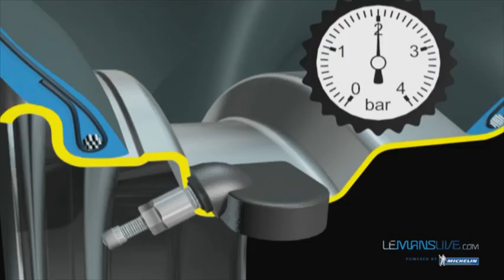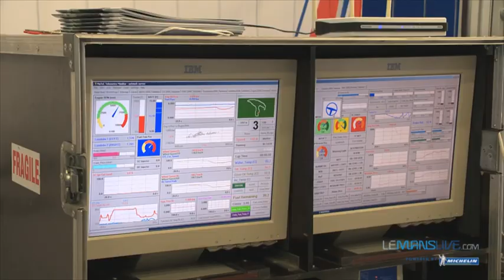Pressure sensors - Spa 2011 - LeMansLive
The Audi and Peugeot drivers and Henri Pescarolo talk about the pressure sensors on the MICHELIN tyres.